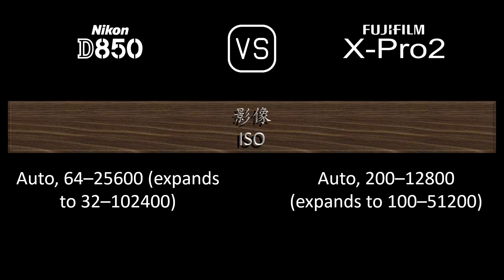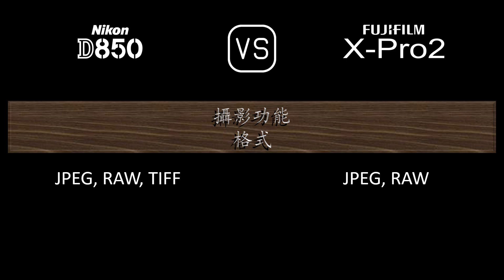Nikon D850 與 Fujifilm X-Pro2 的規格比較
本片是 Nikon D850 與 Fujifilm X-Pro2 的功能概述和規格比較 (comparison of specifications)，希望對您有所啟發。感謝您的支持。

00:25 推出
00:33 機身
00:40 影像感測器
01:01 影像
01:16 光學與對焦
01:40 屏幕
01:58 取景器
02:13 攝影功能
03:06 錄像功能
03:20 儲存
03:24 連接性
03:49 物理特性
04:07 雜項